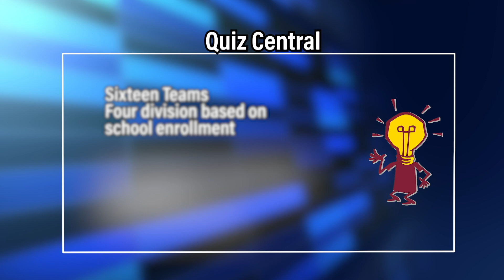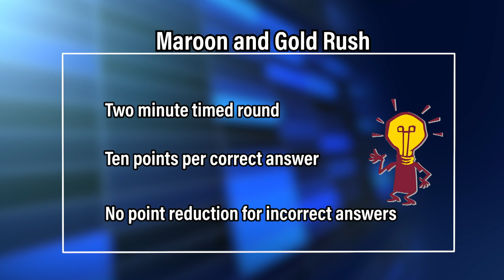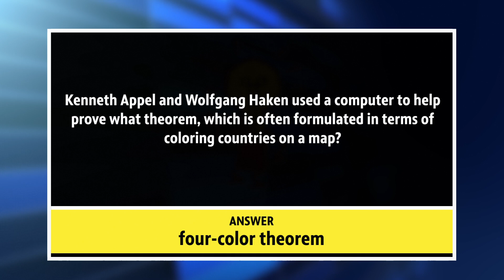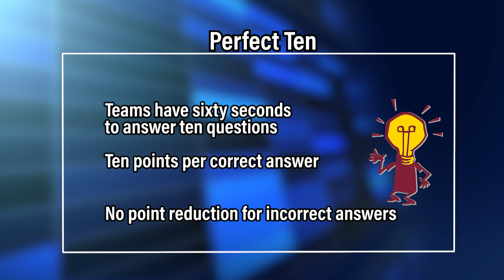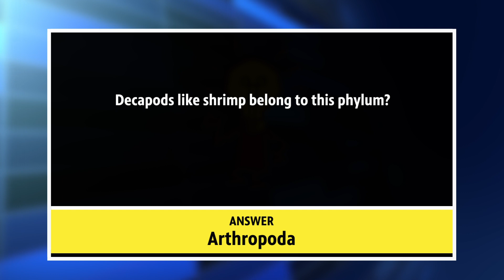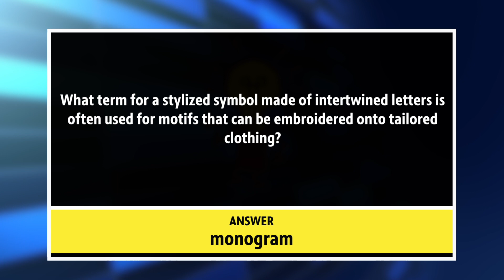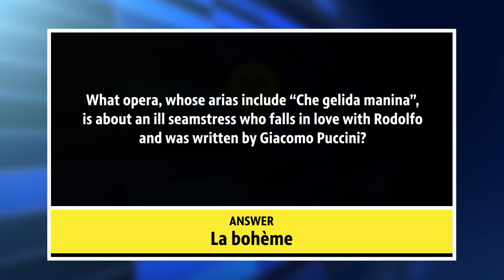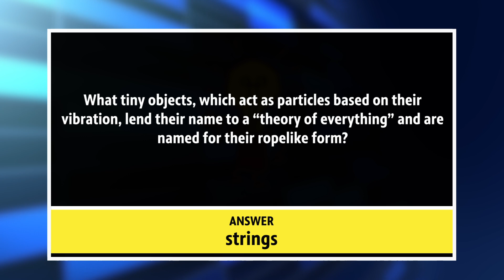Traverse City Central vs. White Cloud Quiz Central 1915